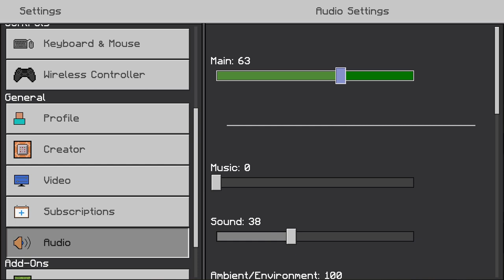The Crystal Maze in MINECRAFT Part 2 - First crystal gained!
We recreate the classic TV show The Crystal Maze in Minecraft as 4 adventurers take on challenges throughout time and space in search crystals.

In part 2, Ryan proofs his skills in archery as he unlocks the team's first crystal and Ray is mixing paint.

Please make sure to leave a 👍 Like if you enjoyed the video!

The Crystal Maze is a British game show devised by Jacques Antoine, based upon his format for the French game show Fort Boyard, and produced for Channel 4. The programme focuses on teams of contestants, a mixed group of men and women, attempting a range of challenges to earn time required to help them complete one final challenge, which if completed successfully earns them a prize.

Our attempt to recreate the classic show was originally recorded 2 years ago, but the footage was thought lost, until now. This is an unedited series featuring all the bloopers and hilarious moments.